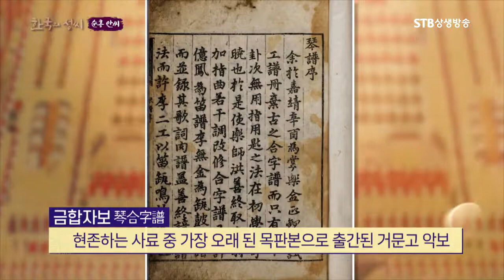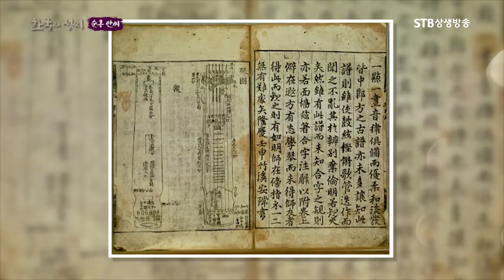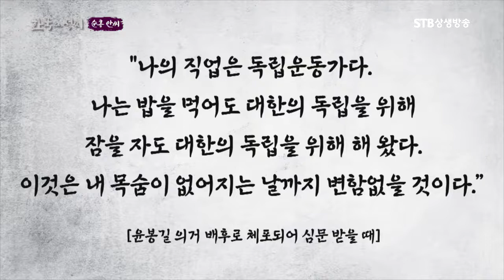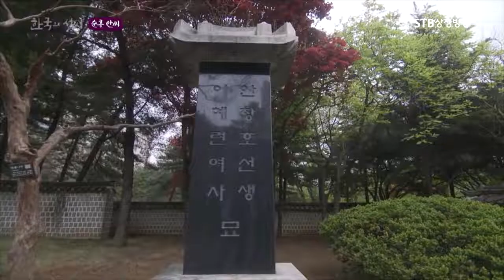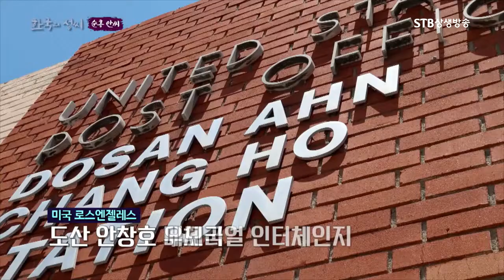국가의 위기때마다 많은 충의지사를 배출한 순흥 안 씨 인물들을 짚어본다ㅣ안중근 안창호 안운산 한국의 성씨ㅣSTB상생방송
[원본영상 다시보기]
한국의 성씨 5회 순흥 안씨